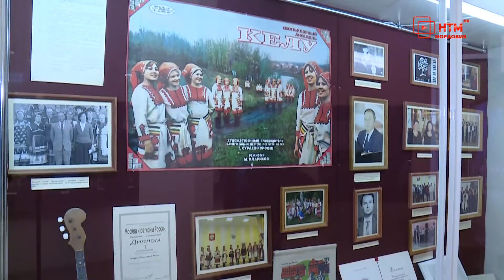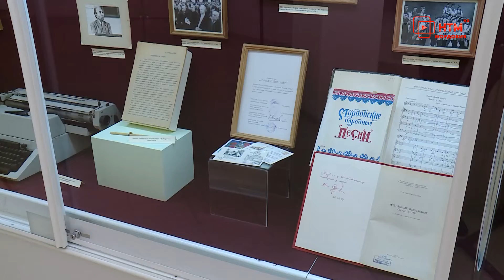Выставка Музыка — поэзия души к столетию Сураева Королёва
В Музее Воронина открылась выставка «Музыка поэзии души». Посвящена она столетию  со Дня рождения мордовского композитора Георгия Сураева-Королёва.